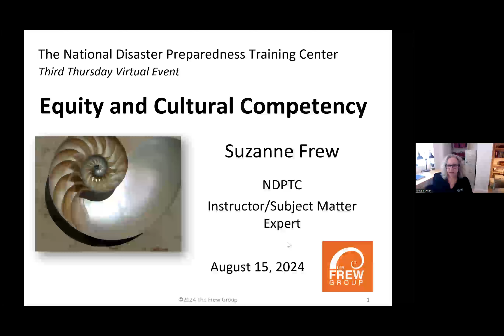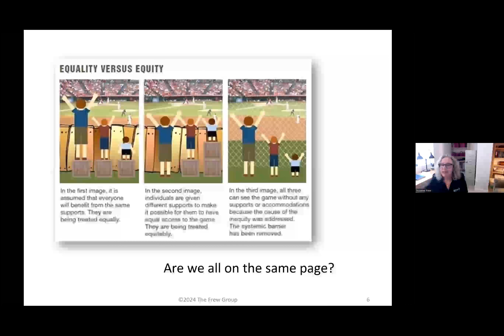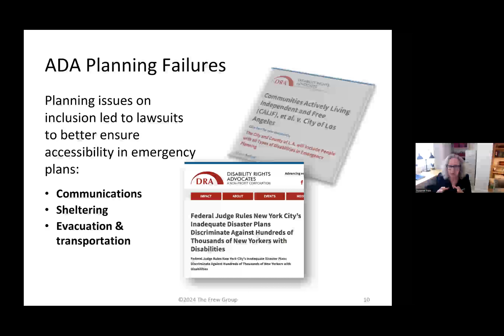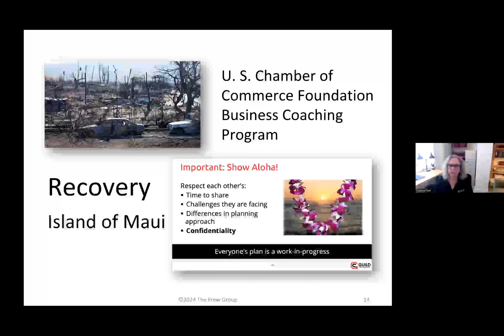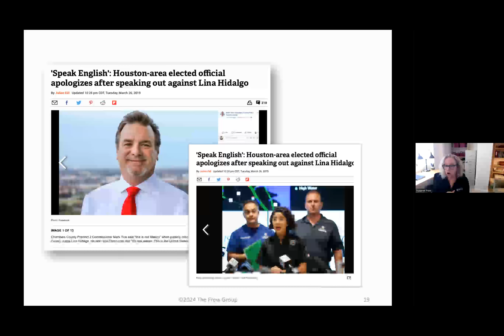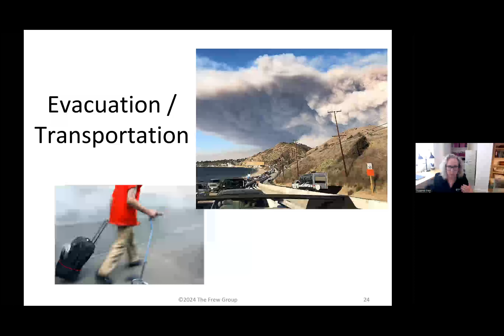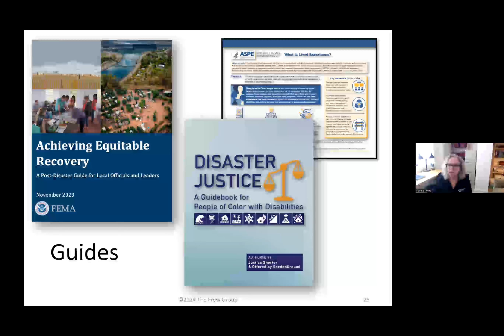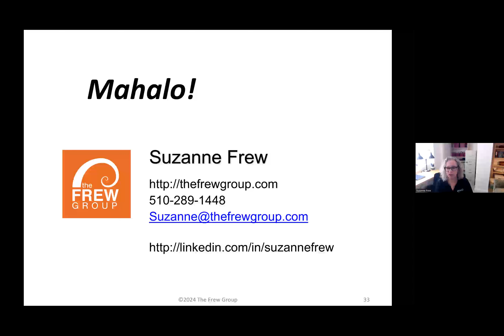NDPTC Third Thursday, 8/15: Equity and Cultural Competency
Feature Presenter: Suzanne Frew, NDPTC Instructor